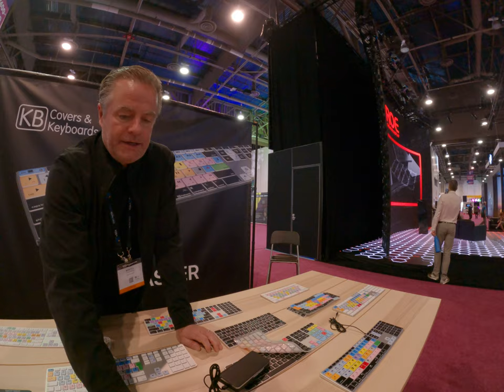Customize keyboard layout sticker company printing USA keyboard shortcut NAB